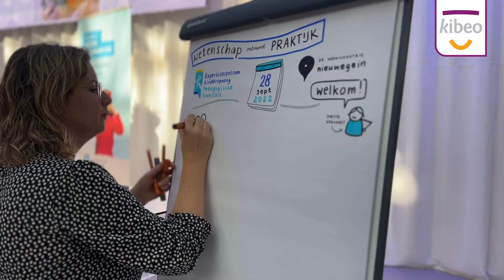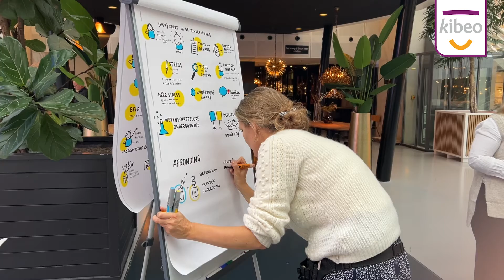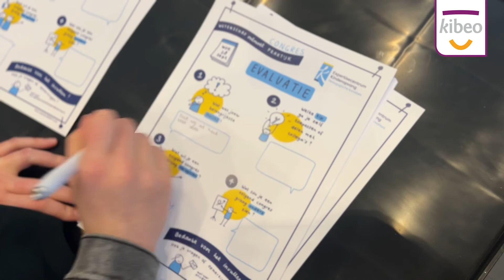Vlog Kibeo - Ervaringen delen over PiB tijdens congres Expertisecentrum Kinderopvang